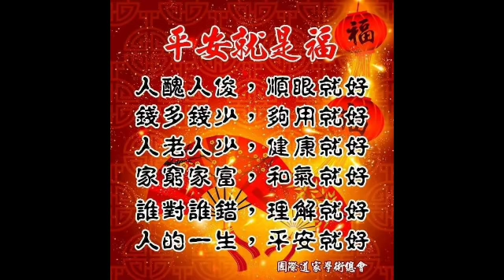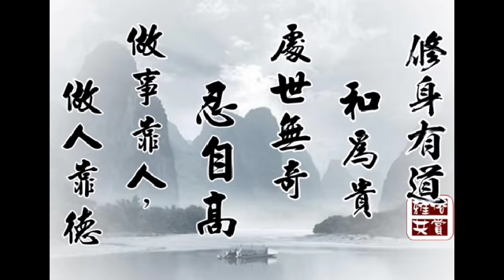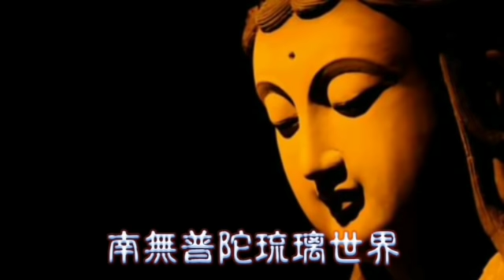【囍結善緣2019年09月26日】